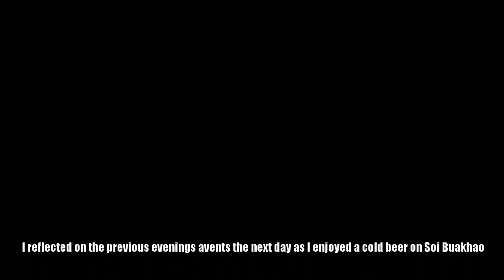Sir Lancelot Brave`s soi 6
The elusive sir Lancelot was enjoying his time in Pattaya so he decided to have a afternoon of fun on the famous Soi 6. How would it go. Could sir Lancelot brave soi 6
I love making videos, particularly the editing process. It`s great to create something from scratch.
 I have filmed in the UK, Thailand and the Philippines. Very soon I hope to visit many more countries and to try and film some more videos.

Please take time and look below at a few ways you can help me and my channel grow.

Or perhaps you would just like to buy me a beer. If you don`t no problem, but if you do I would genuinely like to say Thank You.

Why not purchase.
The Eyes of Owen T-shirt
UK price. £23 inc postage.
Overseas price. £30 inc postage.            (Black & White only, sizes, M, L, XL,)

My camera`s Samsung s20+, Go Pro Hero Black 8, Canon G7Xiii